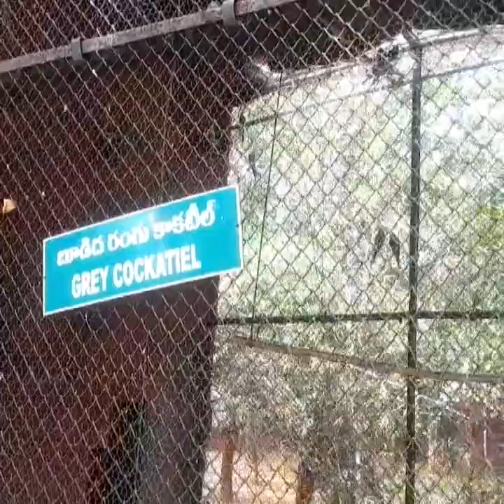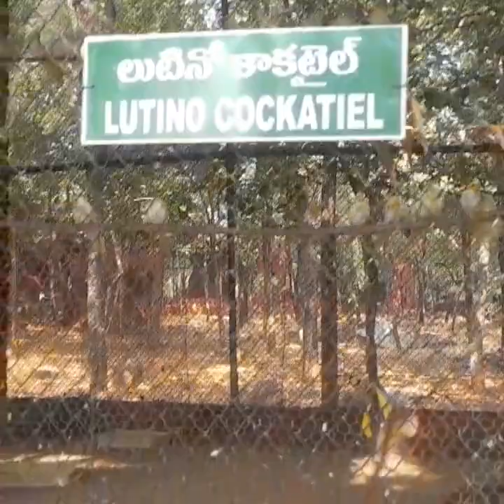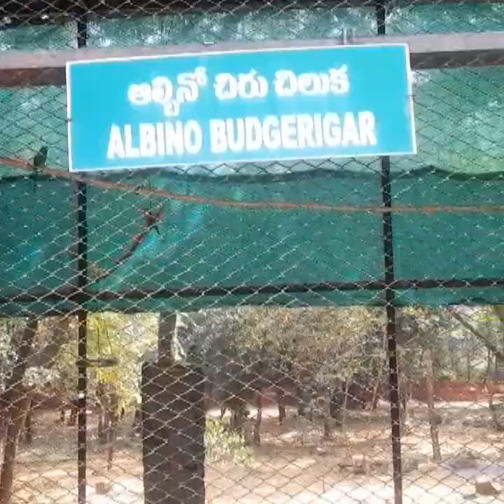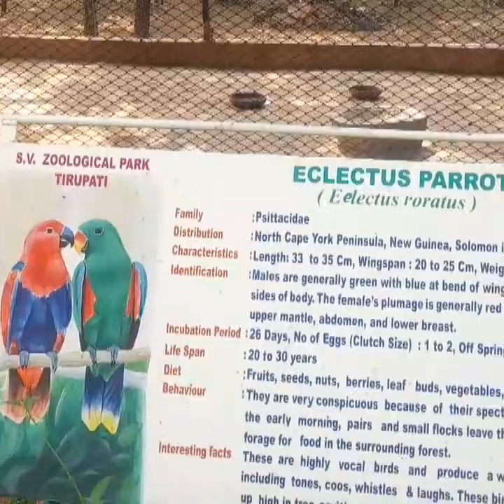1 November 2023